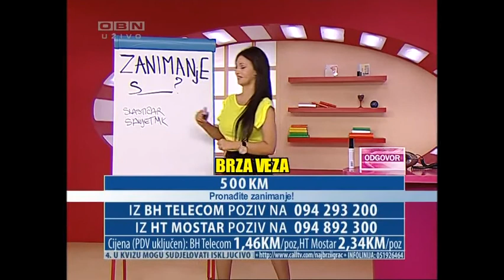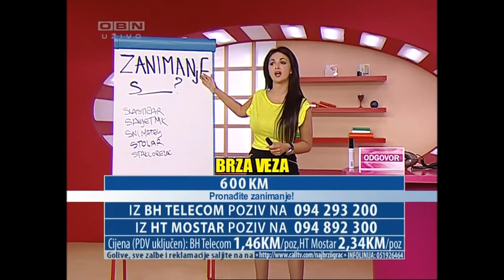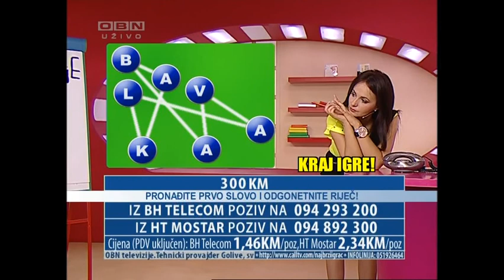Najbrži igrač, 12.10.2013. - Žana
Voditelj: Žana štrbac
Telemedia interacTV produkcija
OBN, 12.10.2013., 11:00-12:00